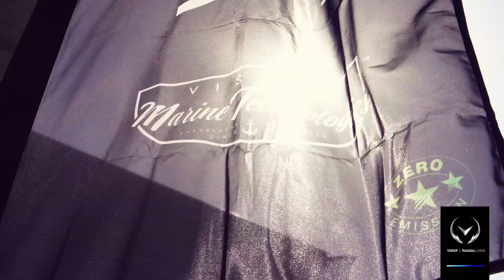Vision Marine 100% Electric Boat “Top Gun” | Lake of the Ozarks Shootout 2021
Vision Marine Technologies (Nasdaq: VMAR) Shatters Its Own Speed Record Bruce 22, Powered By Its Groundbreaking E-Motion™ 180 HP 100% electric motor At Lake Of The Ozarks Shootout 2021.